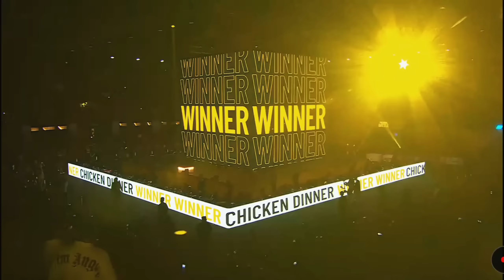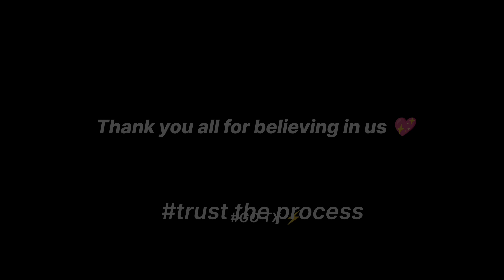2nd RUNNER UP IN BGIS LAN